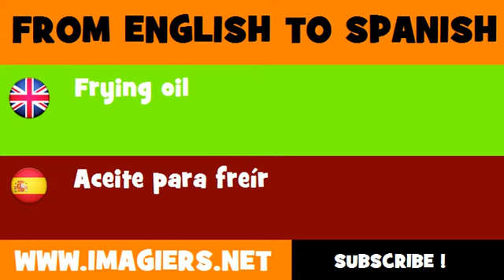FROM ENGLISH TO SPANISH = Frying oil